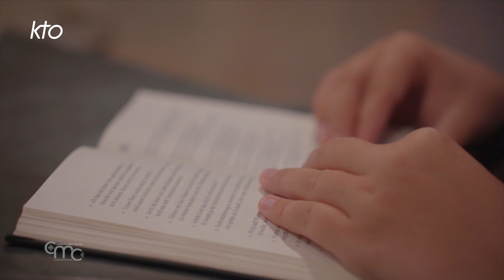Terre Sainte : prière pour la paix à la basilique de la Dormition de Jérusalem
Les bénédictins de Jérusalem ont organisé une journée de prière pour la paix, dans la basilique de la Dormition. Toute la journée, mes fidèles se sont succédés pour réciter des psaumes, sous la croix de l'église.